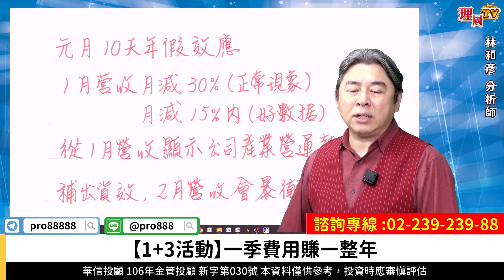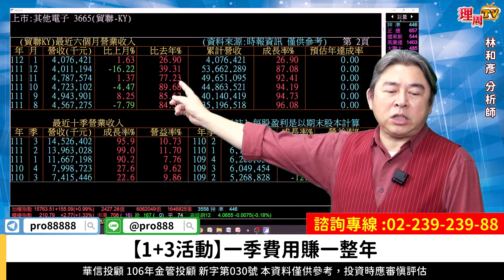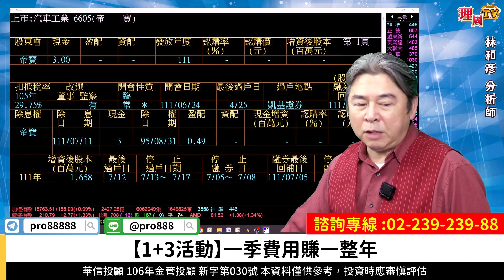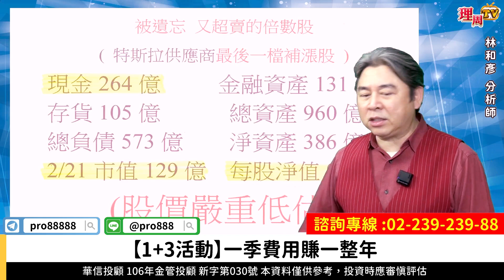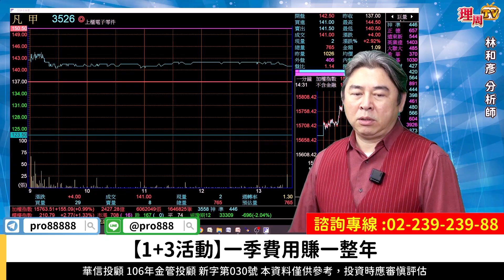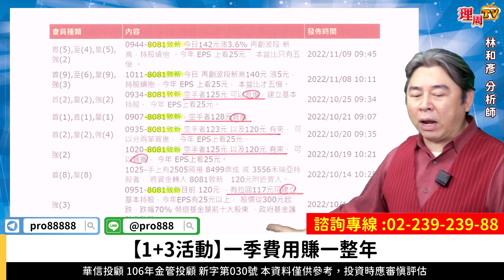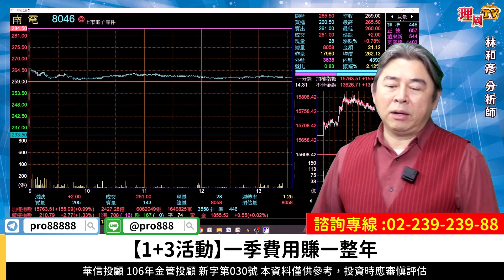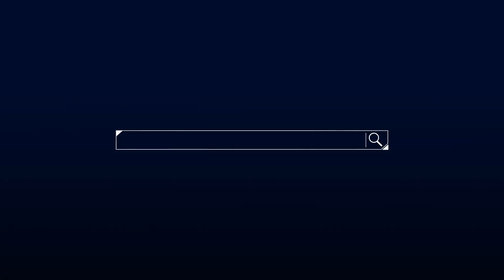理周TV-20230306盤後-林和彥 時間密碼／台積電 聯電 復盛應用 帝寶 貿聯 台半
💞林老師LINE@:@pro888
更多華信投顧 分析師林和彥的精彩分析：